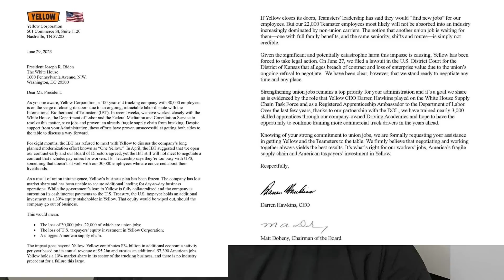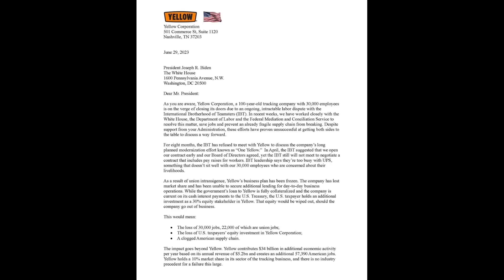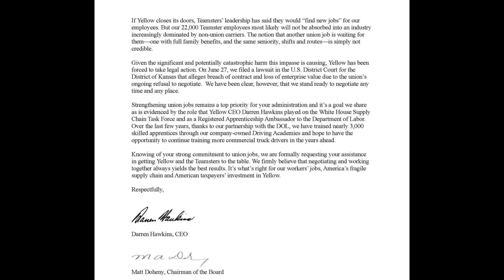CEO Of Yellow Officially Makes Final Attempt To Save 9100 Truck Driver Jobs Today 🤯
CEO Of Yellow Running Out Of Options To Save 30,000 Jobs & Begs Presiden Biden For Help 🤯